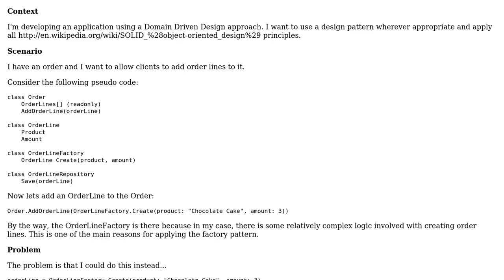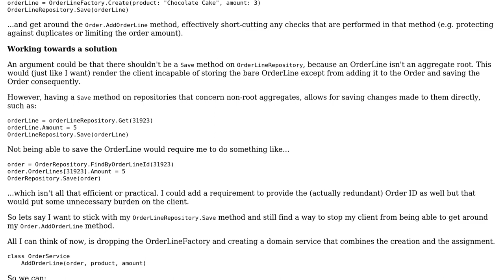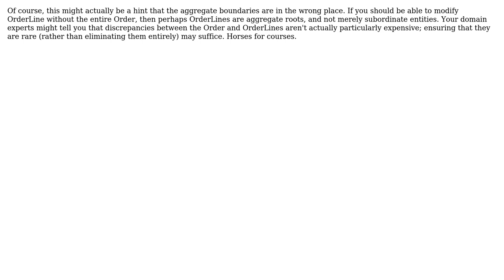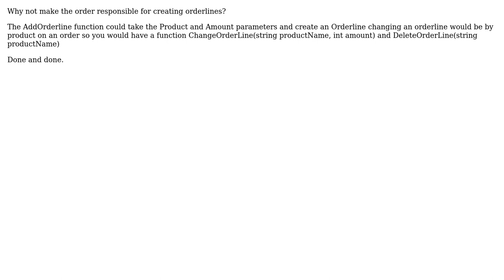Software Engineering: Forcing aggregate root child access through the aggregate root alone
With thanks & praise to God, and with thanks to the many people who have made this project possible! | Content (except music & images) licensed under CC BY-SA | Music | Images & others | With thanks to user VoiceOfUnreason user Sandor Drieenhuizen user Michael Brown and the Stack Exchange Network Trademarks are property of their respective owners. You are responsible for your own actions.